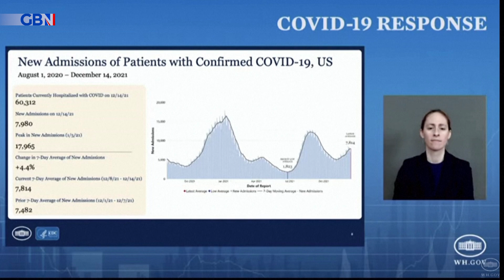Covid: U.S. official warns unvaccinated to expect a winter of 'severe illness and death'